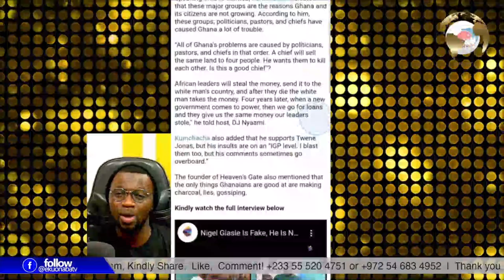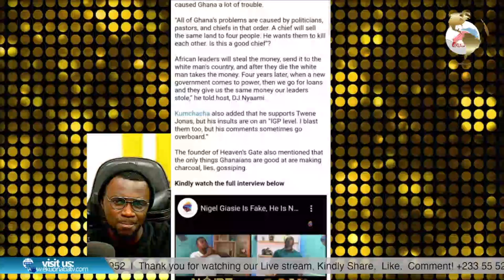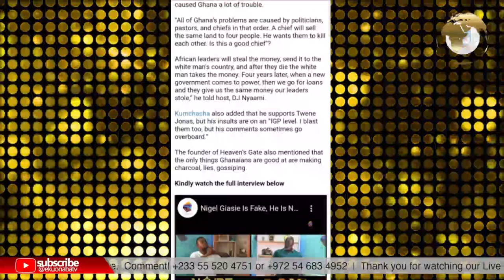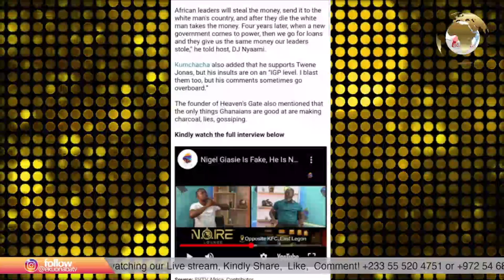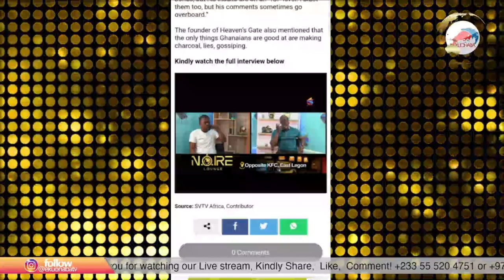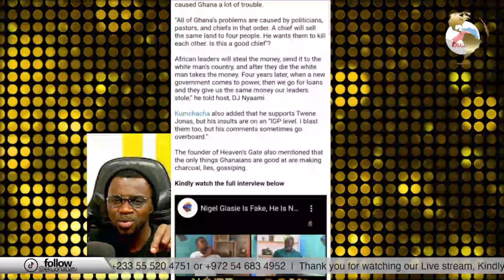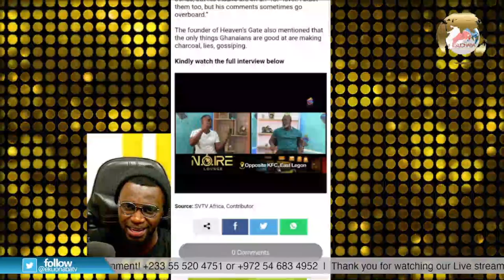kumchacha confess is Pastors, Politicians & chiefs are the problem of Ghana! close the church